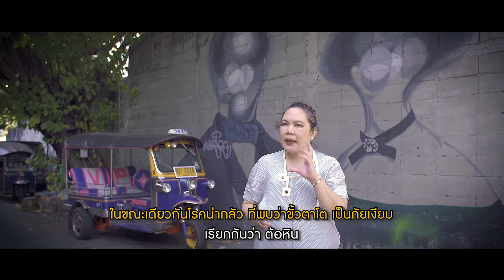Ep.139 สิ่งที่ต้องตรวจเพิ่มก่อนการทำเลสิค โดย พญ.ตุลยา ตั้งศิริพัฒน์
สนใจสอบถามปรึกษาเบื้องต้นได้ที่ 👇
All about Lasik
ช่องทางการติดต่อ
✉️Line : @lasikbydrtulaya (มี @นำหน้า)
 Add Line Now